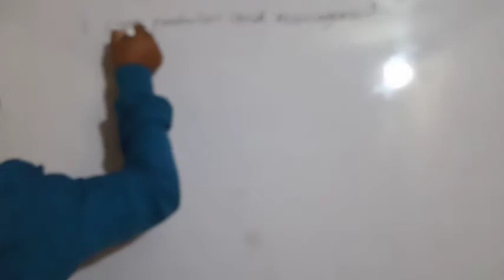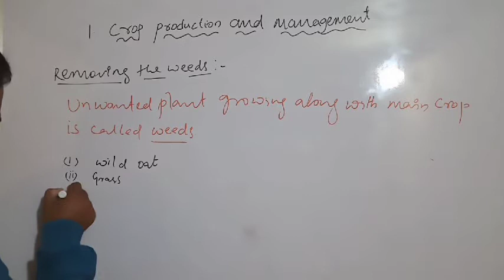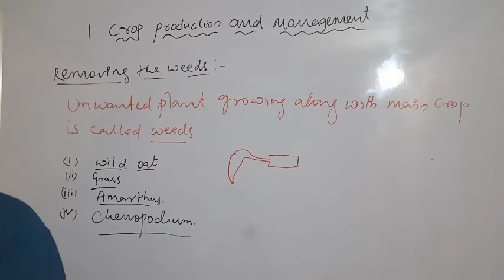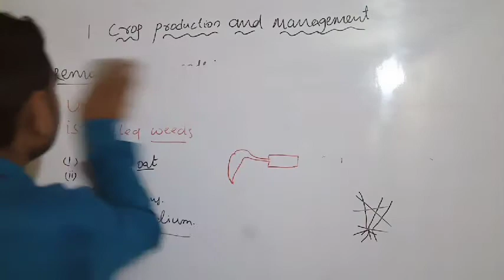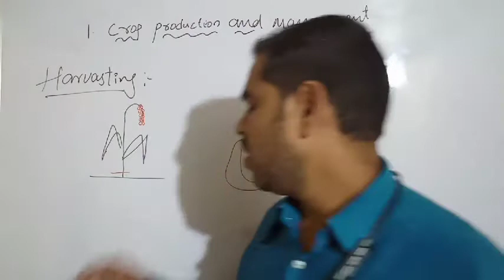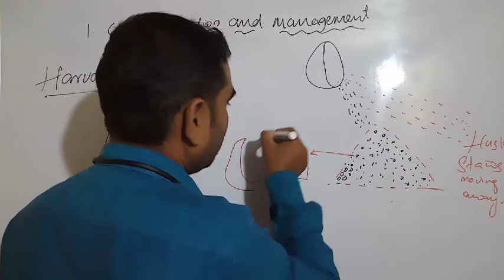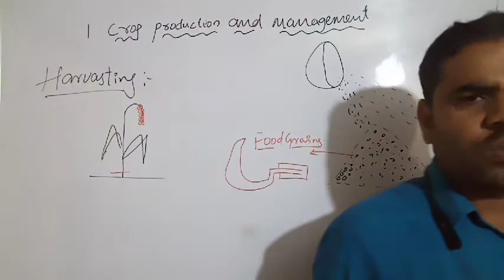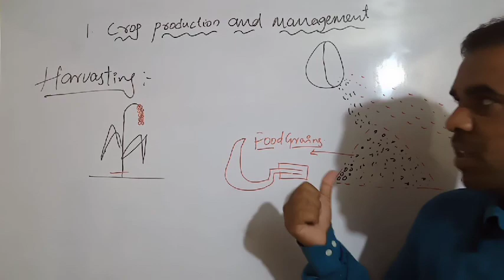1. Crop production and management class 8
Removing of the weeds, Harvesting crop